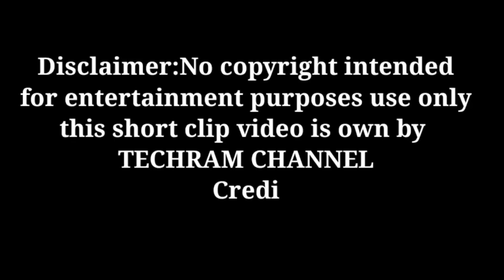DAVE AND TECHRAM eating compilation|boss lakay vlog|credit to techram channel